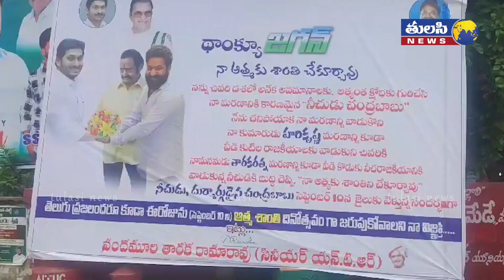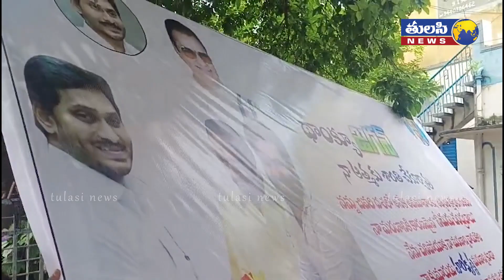జగన్ కి థాంక్స్ చెప్పిన ఎన్టీఆర్ | Hari krishna and Jr. NTR with CM Jagan Flexi Going Viral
జగన్ కి థాంక్స్ చెప్పిన ఎన్టీఆర్ | Hari krishna and Jr. NTR with CM Jagan Flexi Going Viral | Chandrababu | Tulasi News